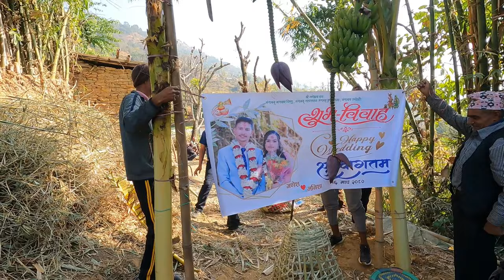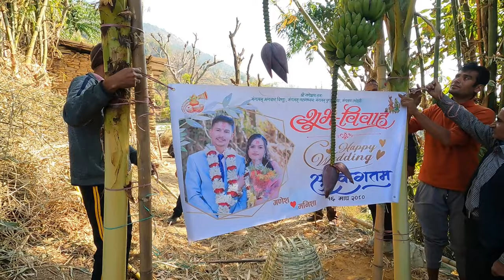Bhya Ma CX250 Lanxu Vanda Ghara Jhagada vo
Today:-
Gravity vlogs
Gravity vlogs ko bhya
Gravity vlogs village vlog
Gravity Family